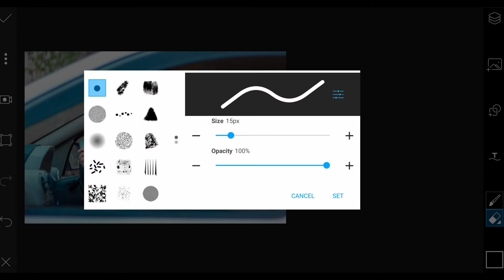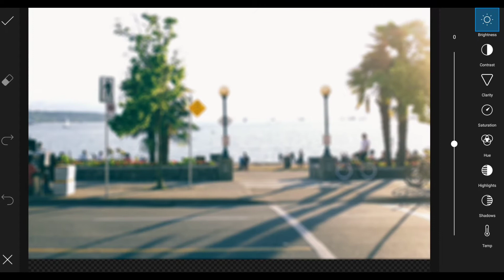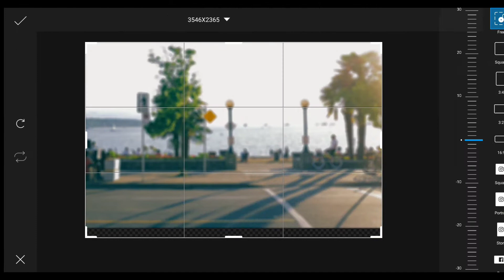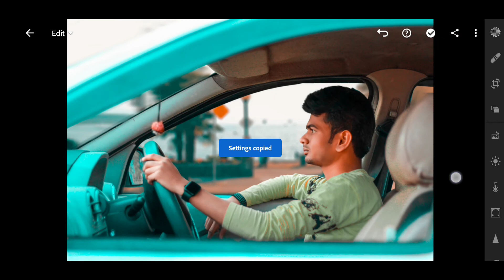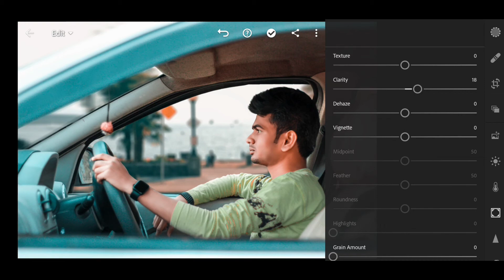PicsArt CB Editing Like Photoshop || New Sitting In Car Photo Editing 2021 || Dimand Ghosh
∆ : How To Crop Photo In PicsArt | How To Erase Background In Mobile | Photo Quality Maintain In Mobile Phone.

∆ : PicsArt Gold Mod Apk Download | PicsArt Premium Version Download | PicsArt 15.8.0 Latest Version October Updated

∆ : How To Edit Your Hair Smoothly And Perfectly + How To Edit Your Face Smoothly And Shine In Autodesk Sketchbook App.

∆ : How To Create Own Background For PhotoEditing Concept | How To Create PNG For PhotoEditing | Photo Quality Maintain In Mobile Phone

∆ : Photoshop + PicsArt White Blank Background Frames | Download Free Frames

∆ : October Month Top 10 Adobe Lightroom Presets DNG File | Download File From Zip Folder - Password Required

• Png, Background And Lightroom Presets

• Photo Editing By.

DIMAND GHOSH PHOTOWORKZ | 2020

1. PicsArt Photo Studio - Version - 16.2.5

2. Autodesk Sketchbook - Version - 5.2.2

3. Adobe Lightroom Mobile - 6.1

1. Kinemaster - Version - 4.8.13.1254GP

POCO F1 - 6GB Ram 128GB Internal - Powered By Xiaomi - Manufacturing In India.

Search Hashtags*